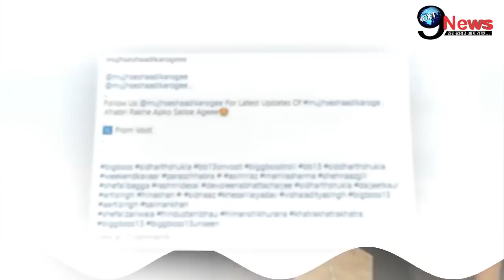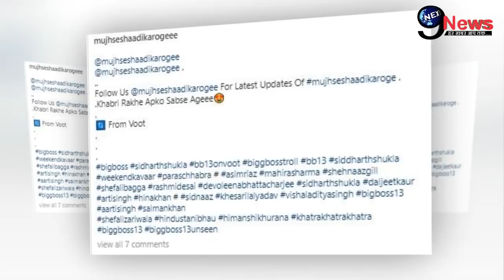Bigg Boss 13 : Wow! Sidharth Shukla ने मां को दिया इतना बड़ा तोहफा, खुशी से झूम उठा पूरा परिवार